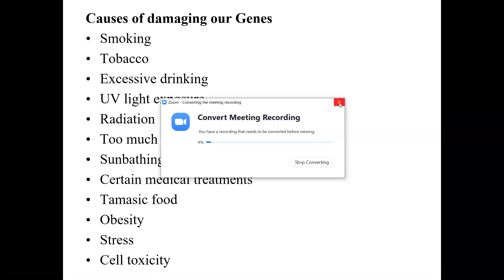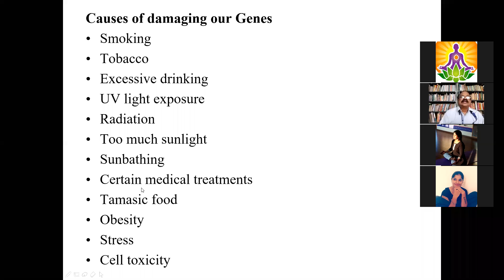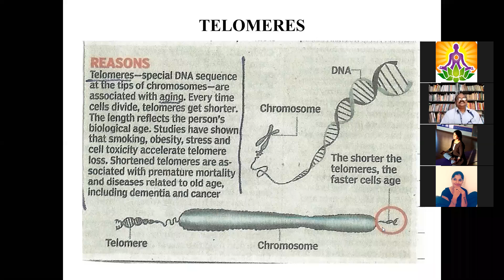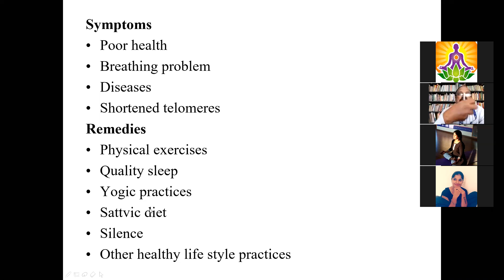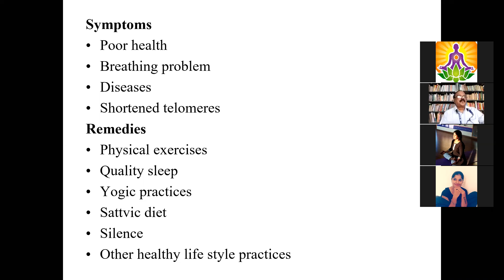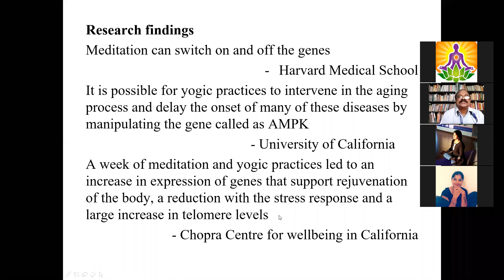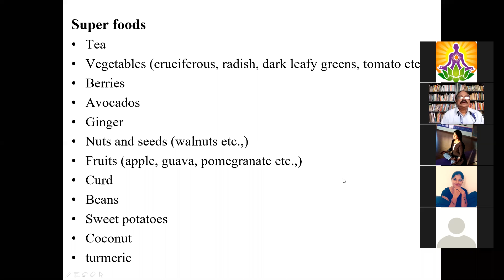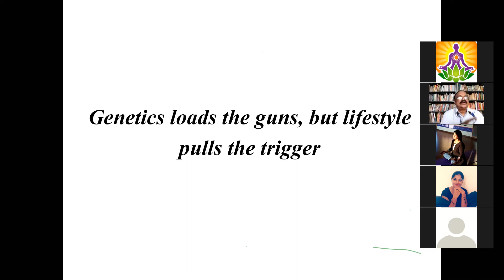03 Jul 2020 Dr R Elangovan Video Recording 2